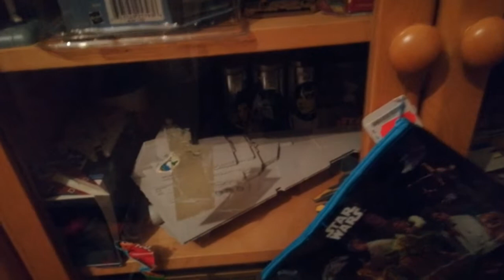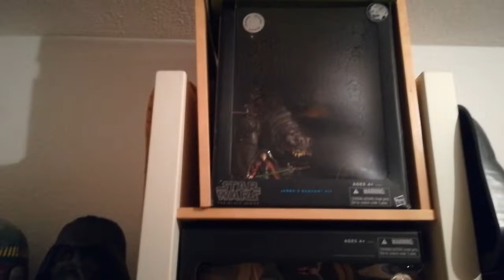Kurzes Statement zu meinem Kanal, wegen Zukunft und COPPA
Der Großteil meiner Videos, wird in Zukunft keine Kommentarfunktion und wohl auch keine Abo-Funktion mehr haben, wenn ich die, ab dem 1.1.2020, neu eingeführten Vorschriften richtig verstanden habe. Und zwar wird von COPPA aus, eine Art Zwang eingeführt, jedes Video zu marken, ob es speziell für Kinder gemacht ist, oder nicht.
Da ich in meinen Videos fast ausschließlich Spielzeug zeige, welches, ab 4 Jahren geeignet ist, handelt es sich um Toys, keine Frage.

Ein Video zu kommentieren, weiss ich noch nicht, wie dies dann gehandhabt wird, aber es gibt ja auch eine Nachricht senden Funktion im Kanal selber (wenn sich da nix ändert).

Ansonsten, werde ich weiterhin erstmal Videos machen und hochladen, da dies mein Hobby ist und ich nicht auf finanziellen Erfolg aus bin.

IN DIESEM SINNE, WÜNSCHE ICH EUCH EINEN GUTEN RUTSCH UND EIN GUTES NEUES JAHR 2020.

EUER
MRMalfein